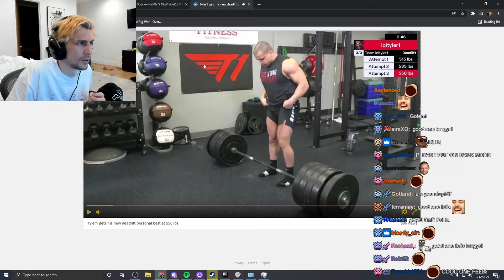xQc Reacts to Tyler1 Deadlifting 550 lbs.